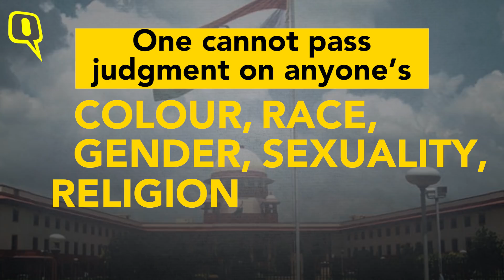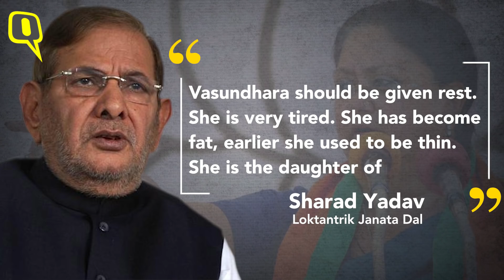Dear Leaders, Sexist Remarks Can’t Deter Our Women in Politics | The Quint